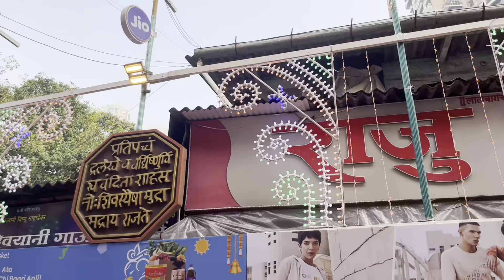Swaranjali Brass Band |‌ Lalbaugcha Raja Visarjan 2023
Live | Swaranjali Band | Lalbag Cha Raja 2023